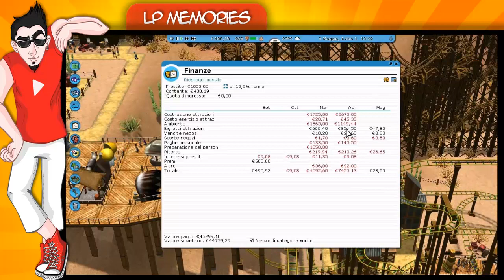Let's Play (ITA) - RCT3 #02 Corsa all'oro!